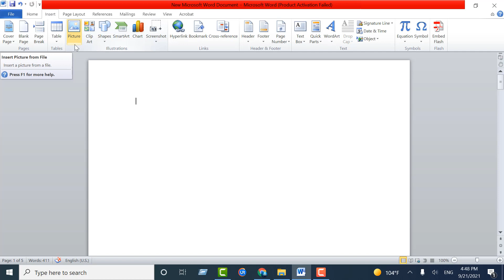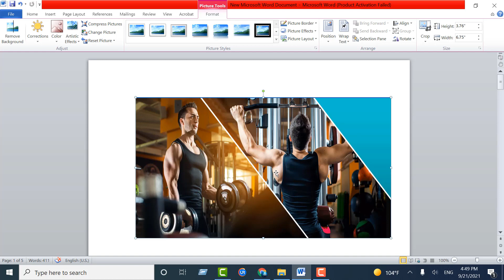How to insert a Picture in Microsoft Word Documents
To insert a picture from a file:

Place your insertion point where you want the image to appear.

Select the Insert tab.

Click the Picture command in the Illustrations group. The Insert Picture dialog box appears.

Select the desired image file, then click Insert to add it to your document. Selecting an image file.